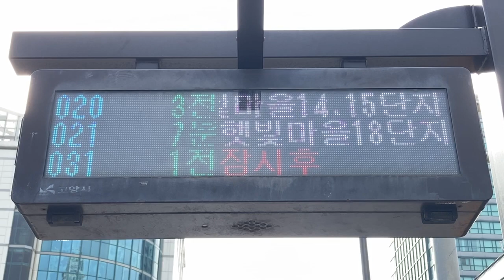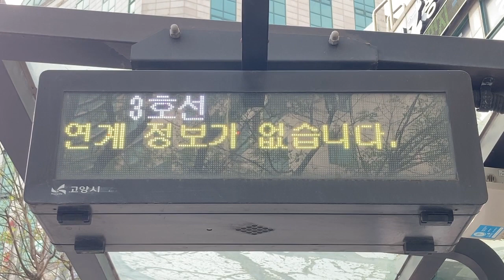고양시(高陽市 コヤン市) 화정역(花井駅 ファジョン駅) 버스정보안내기(BIT バス発車案内) LED전광판(LED電光掲示板)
0:00 南側のバスのりば(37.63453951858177, 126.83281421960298)
1:06 北側のバスのりば(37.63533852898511, 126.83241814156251)